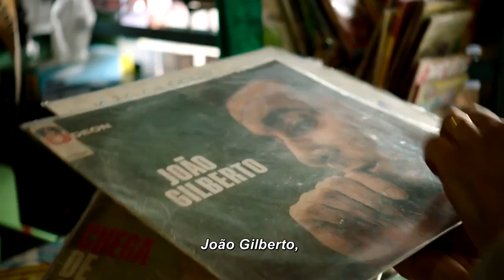Onde Está Você, João Gilberto? (2018) | Trailer Oficial HD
Inspirado no livro “HO-BA-LA-LÁ – À Procura de João Gilberto” do escritor alemão Marc Fischer, Georges Gachot resolve realizar o sonho do autor e seu próprio sonho e desembarca no Rio de Janeiro em busca de João Gilberto. Seguindo os passos de Fischer, ele não mede esforços e entra em contato com diversos amigos e parceiros do músico em sua jornada.